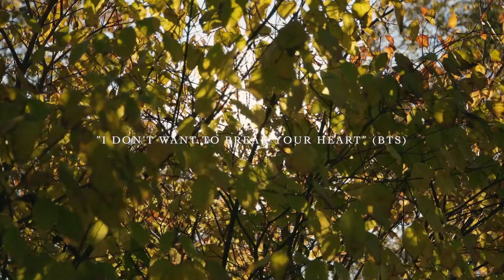How to shoot a one take music video in Nashville | BTS Vlog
Behind the scenes of our acoustic one-take video for Natasha Blaine's song "I Don't Want to Break Your Heart". Also got to test out the new DJI RS2 for the first time!

Gear used:
Canon EOS R
Canon EF 16-35mm
DJI RS 2